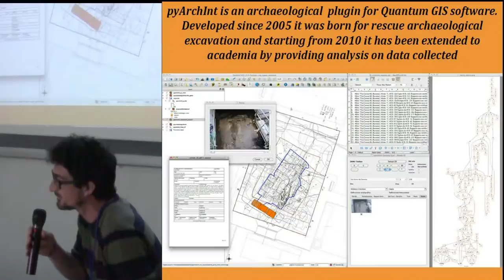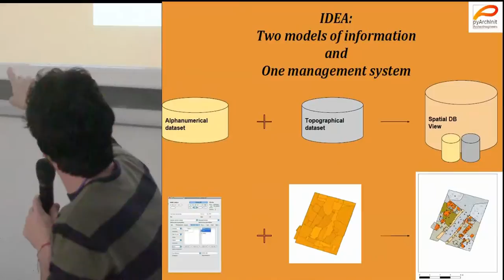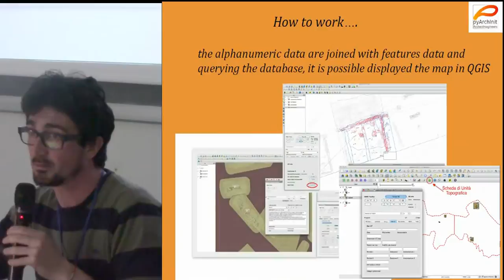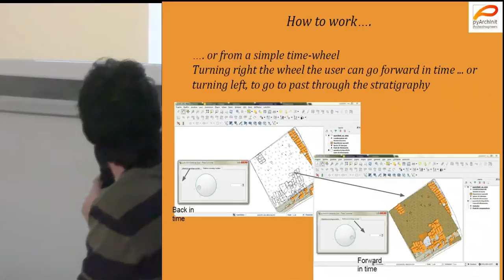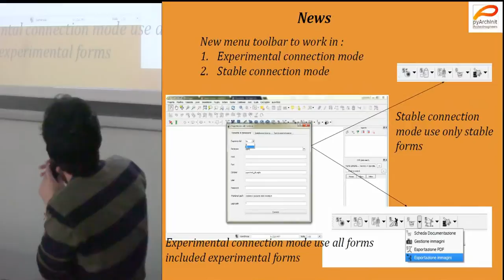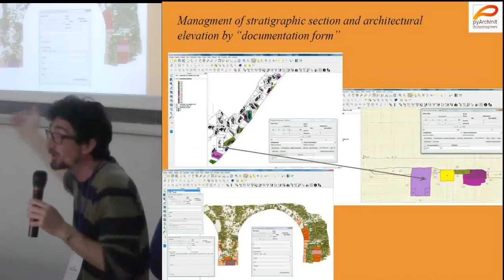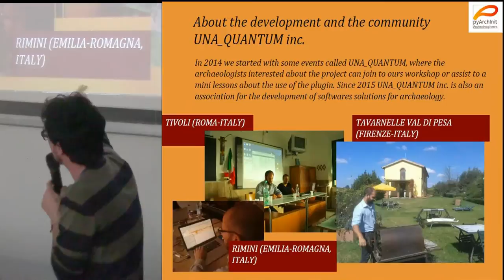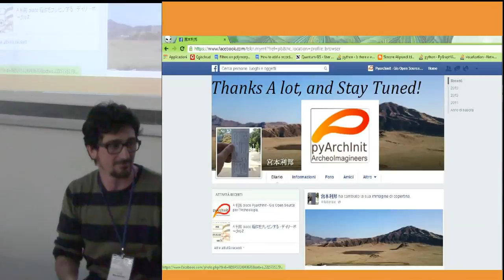pyArchInit- python for archaeology - Part II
Authors Luca Mandolesi

Abstract “PyArchInit- python for archaeology”, presented in 2013 at the CAA of Southampton had reached an important goal: the birth of a new users and developers community. PyArchInit is a plug-in for the open source software Qgis, developed by archaeologists for archaeologists. The plugin allows any archaeologist to works in a single environment, using alphanumerical sheets and specifics geo-tables through specific GUI. Everyday we develop new part of the project, building routines that emulate the way of thinking of the archaeologist, and make faster, easy and precise the job for the researcher. One important innovation about PyArchInit is the Time-Factor: through a sperimental script we build a specific index to manage the position of any geometry in the temporal dimension, independently by elevation. Also we had augmented the way of exporting data in PDF formats and the system of the interaction on Qgis canvas with the stratigraphy directly through the Harris Matrix or the through the Stratigraphics rapport.Also the development of statistics and geostatistcs about archaeological records continue. In fact has been improved the tool for spatial analysis with R softwere to make prediction map, graphics and statistics reports.Here we want to show all news of pyArchInit and to provide a tool for archaeological documentation and excavation management.